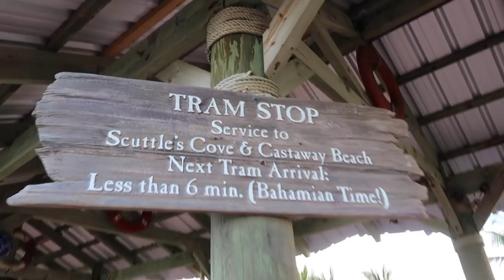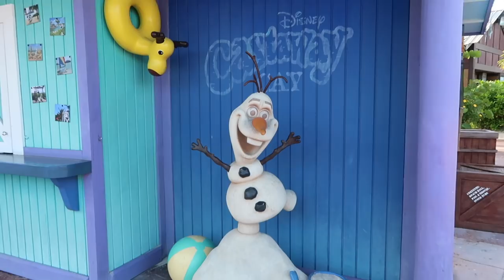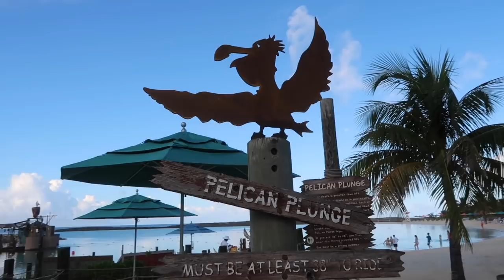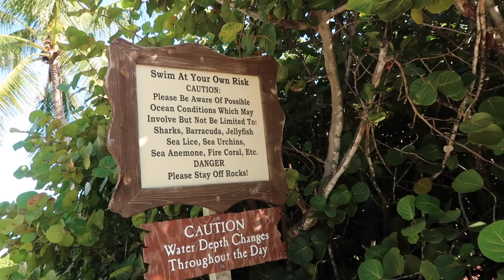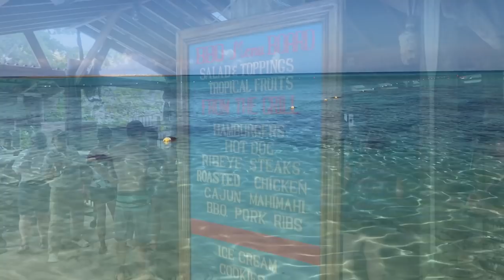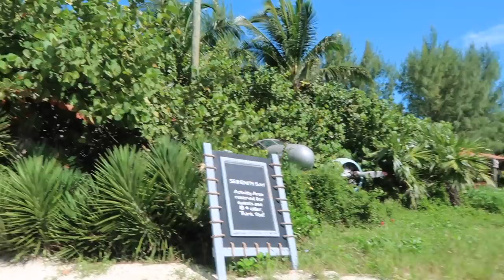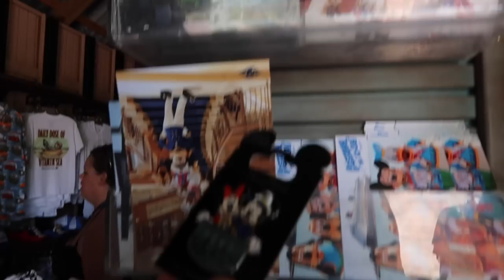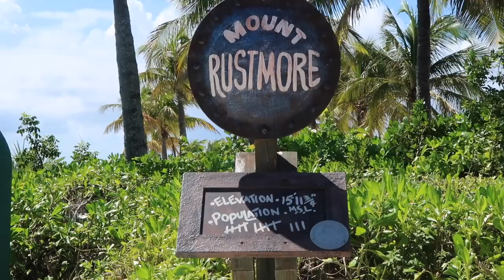Disney Cruise Vlog - October 2017 - Part 5 - Castaway Cay, Pelican Plunge and Serenity Bay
Luke & Rich :)